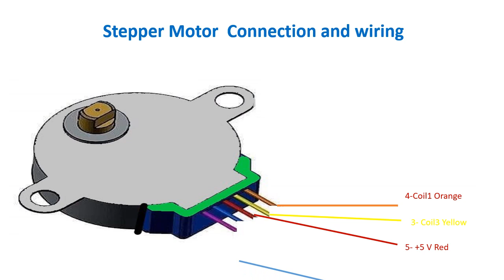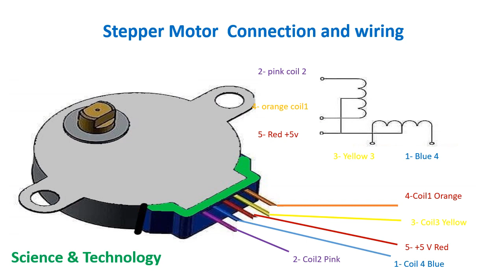stepper motor connection and wiring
A stepper motor, also known as step motor or stepping motor, is a brushless DC electric motor that divides a full rotation into a number of equal steps
In this video we learn about the stepper motor wiring and connections.